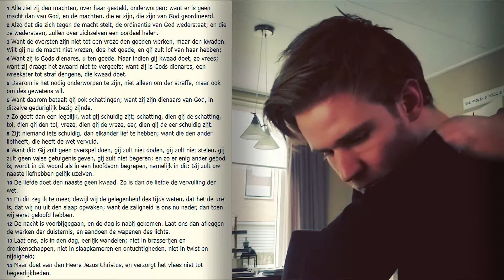Romeinen 13 met mijn perspectief op deze woorden | Oordeel en Liefde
Romeinen is ook een boek van Paulus, maar de woorden doen toch wel het woord.

Ik wil nu ik dit zo lees toch meer de bijbel uitleggen, dus ik ga verder met Romeinen, als jullie een ander boek of hoofdstuk willen kan je dat gewoon vragen!

Groetjes Sander